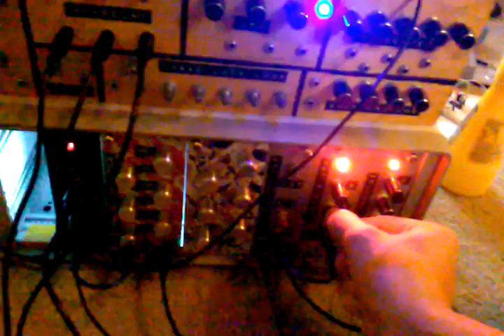Handmade Semi-Modular Synth + DIY Eurorack + Analog Sequencers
Using 6 Modules + 2 Sequencers

Using Analog Ordnance Modules:
PE Machine
Shapable LFO
Lowpass VCF
Drone Machine
OR-Gates
VCdelay